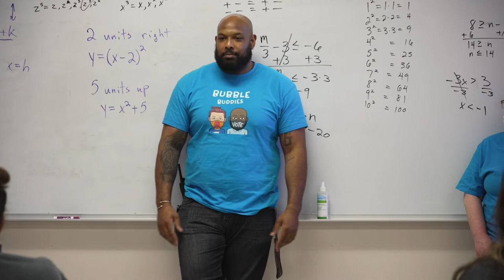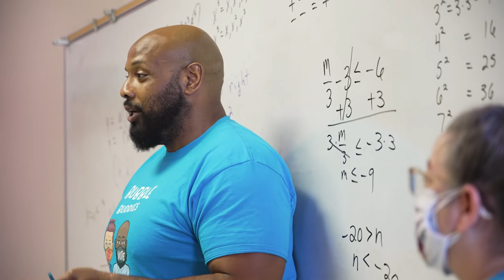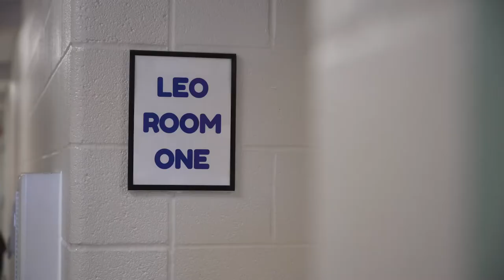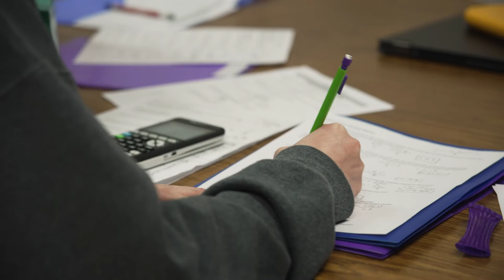Campus Connection: LEO Center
Nine steps. In the spirit of collaboration and connectivity, it takes nine different things to help a student transition from a traditional campus to Leander Extended Opportunity (LEO) Center. This alternative education program provides identical curriculum to a student's home campus with a tremendous amount of support and instruction along the way. Check out how LEO sets up students for success in this Campus Connection!